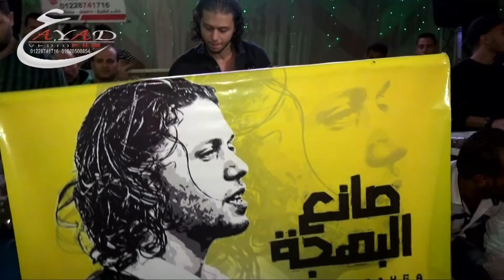لحظة دخول عبسلام فرحة العربى بورسعيد شركة عياد للتصوير والليزر